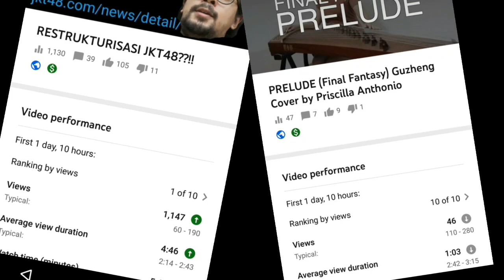JKT48: KENANGAN BERSAMA TEAM J (Last Project) J_Affiliation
14 Maret 2021, sebuah galeri akan dibuka sebagai puncak dari seluruh rangkaian project TeamJSupernova. Galeri ini akan menceritakan perjalanan JKT48 Team J dari masa ke masa. [Selengkapnya...]

Info lebih lanjut, simak twit-twitnya J-Affi.
Tau kan ya? Ah wotazen sekalian pasti lebih tau dari saya kalo soal begini. WKWKWK. Di video ini saya ngomong "Ntar dateng ah," tapi setelah ngecek jadwal ternyata saya ada job di tanggal itu jadi nggak tau deh ya bakal dateng apa nggak. Kayaknya enggak. Tapi full support deh. Sukses ya bang Fauzan!